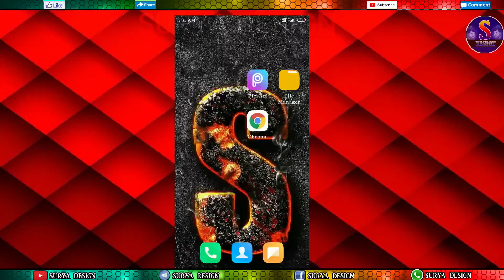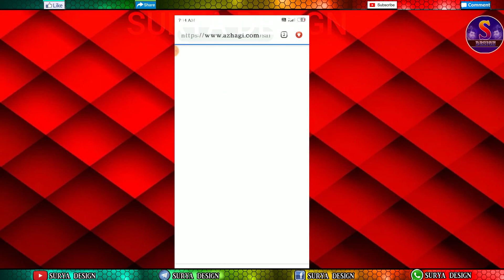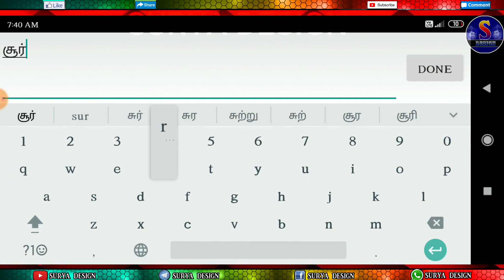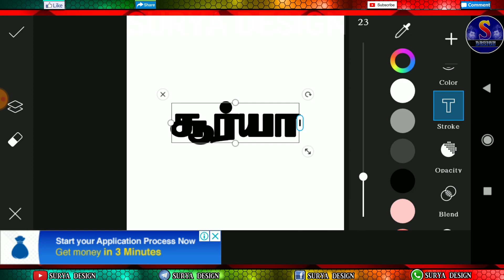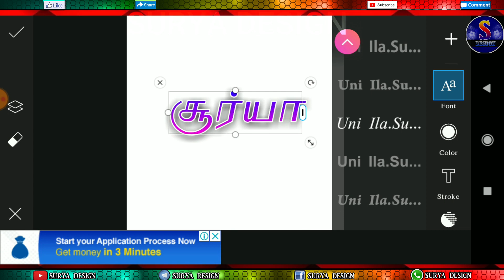How to add fonts in picsart in Tamil 110 tamil fonts free downloads for PicsArt pixellab in tamil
1 ; created playlists banner design ;

2 ; created playlists apps TECH ;

3 ; created playlists digital painting ;

4 ; created playlists picart ;

5 ; created playlists software ;

6 ; created playlists psd  ;

7 ; created playlists topaz labs tutorials ;

8 ; created playlists tools ;

This channel Does Not Promote or encourage Any Illegal activities, all contents provided by this channel is meant for Education purposes only. Copyright Disclaimer Under Section 107 of the Copyright Act 1976, Allowance is made for “fair use’ for purposes such as criticism, comment, news reporting, teaching, scholarship, and research, Fair use is a use permitted by copyright stature that might otherwise be infringing.